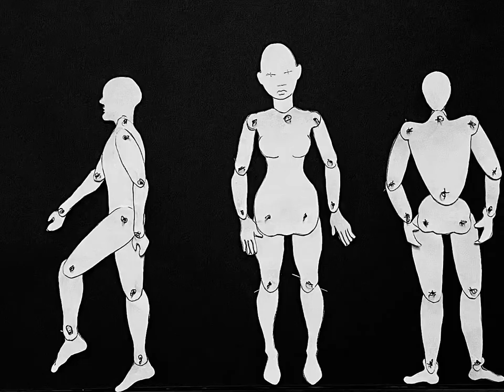Shadow Puppet - Figure & Movement - Week 6